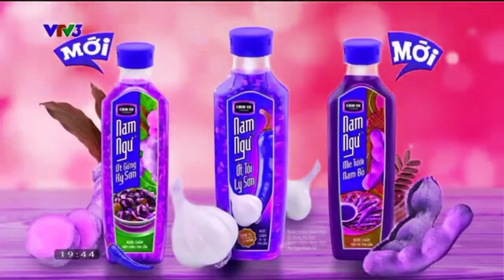(REQUESTED) Vietnamese Commercial Logos (PART 34) in Grape Color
Requested by: @Quicktime459
by Junaid_2005 Productions / Junaid M